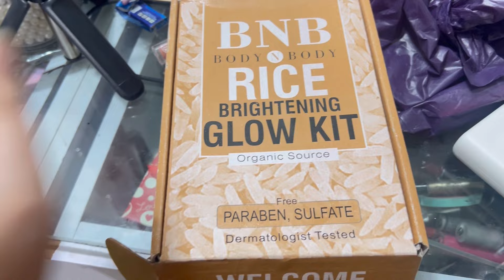Egg pakora & peri peri bites🌶️recipe | ramzan Mubarak ka pehla ashra muqamal huwa🤲🏻🌙#2024